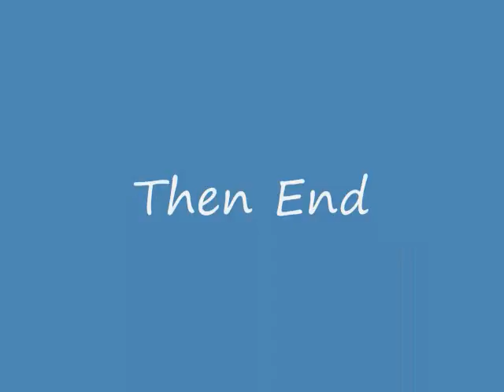Cool fight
a cool stick battle